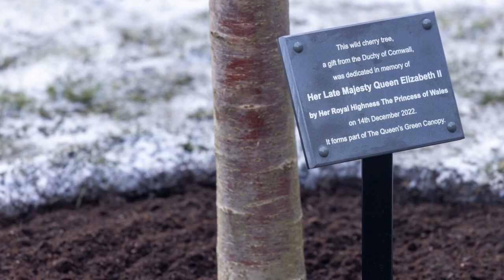NOTABLY: Kate Middleton Planted A Wild Cherry Tree For Queen Elizabeth II!